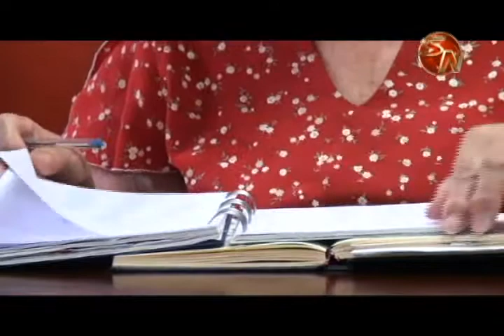Más de 500 jóvenes ya se inscribieron en el Programa Empléate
La necesidad de estudiar y trabajar es latente entre los jóvenes y así queda comprobado en la Municipalidad de Pérez Zeledón.